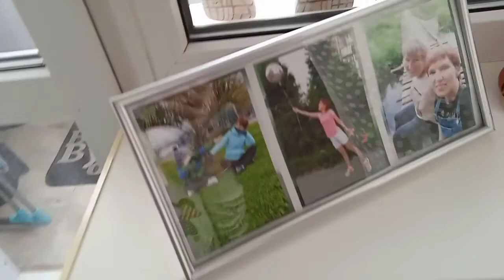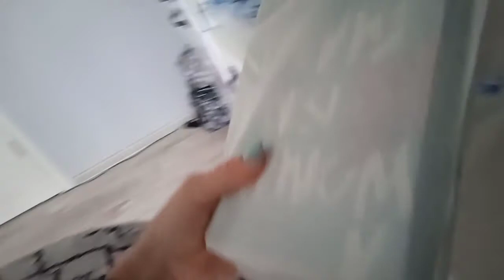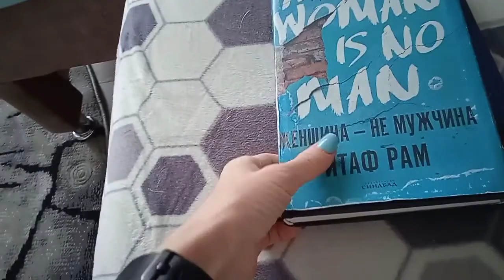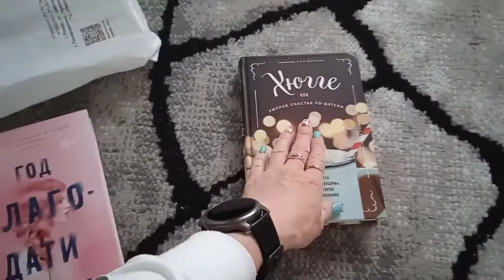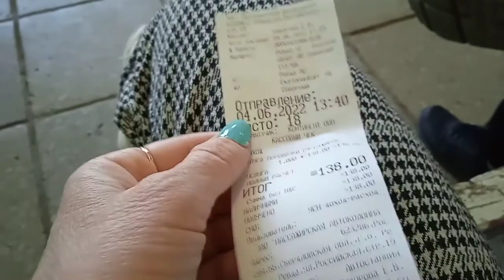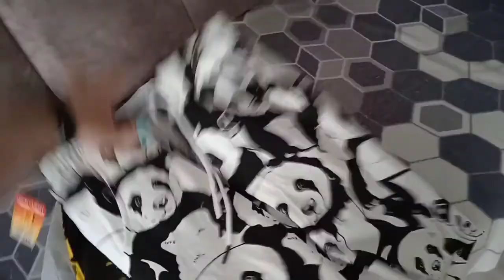Немного о книгах. Предательница) Сделала мехенди. Купили чемоданы.